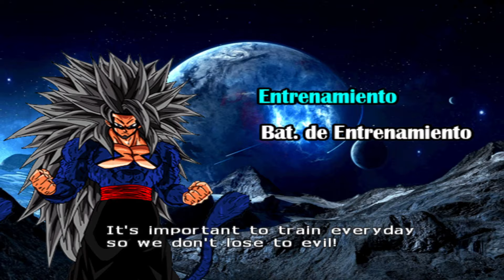ESTA ISO TIENE DEMASIADA ESENCIAAA!!! DRAGON BALL Z BUDOKAI TENKAICHI 3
Agradecimiento Especial
Pipe Game
Vras Modding
Carlos L.S
HYDRAJ89

Créditos para
Dragón Ball Legión
 Carlos L.S
 Pipe Game
HYDRAJ89
 Vras Modding
 UnrealEntGaming
 Matheus Nerd
Thejulio droids
Hunter
pokéMixr92
 BRADY by02
Nexus Z
 TheGucci
William Rodriguedz
Vegetto Ex
Nelson Cano
Roker Ce
Franco Assassin
Black Modder Android
 K3nnY
ZackNeji
 BenZ
Slash Z
Bills dlt
Shadow Gamex
Hinginio LOQUENDERO
 Zeker Mods
 Maredzer
 Xavier DBZ
 Dragón Wolf BT3
 Genius Corp
SebasGamer-SPS
 Iyura013
DarkarMáximo
Smictoos
Karmaide
UnkUzumakiZ
ZkazumiStar
 Hiro Tex
Apioman
 Moogle Zero
Sol Negro
Pxgamer13
 RukzuMODS
KkTeamTenkaichi
Silvio
 Yizak Mds
Genius Corp
DarkZ
TeamBT4

Créditos Imágenes
Carlos L.S
Un_koshin
axely_art
portaSuperGoku
Darknes_artist
 dailyphotos
 Reiqintagram
Red_artdb
Taidajken
Ultimate Omega Xeno
Nachoiro99
Borjack Zzaron
Zackattack_art
Plaza Manga Art
 Q10mark
 Reykovlor
Puffin_draws
 gokudailyphotos
 RONNIE ILUSTRADOR
Atreo
MANIAXOl
thebenja056
42 HYDRAJ89
UnrealEntGaming